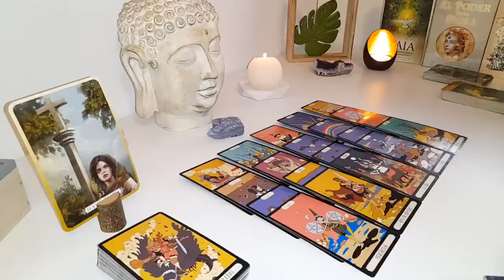LEO😲 YOU HAVE SOMEONE OBSESSED WITH YOU🤩,THEY FEEL JEALOUS 🤔💘 SACRED DESTINATION❗AUGUST TAROT